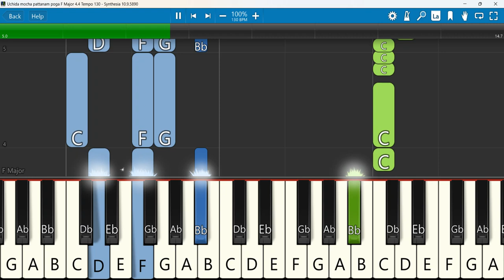Uchida mocha pattanam poga Keyboard Notes F Major 4/4 Tempo 130 | உச்சித மோட்ச்ச | Allen Paul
Uchida mocha pattanam poga sung by allen paul and sailesh sailu master sketch S3 CUBE new album song
 Keyboard Notes